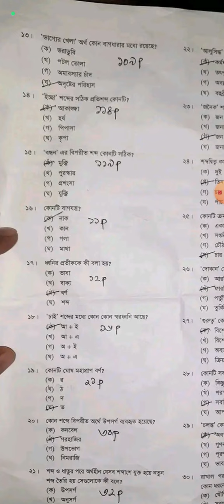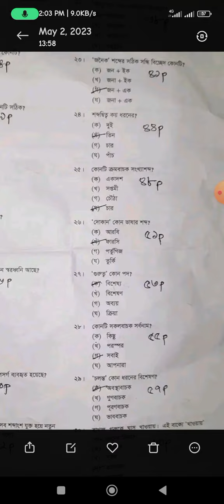SSC Bangla 2nd Mcq question solution 2023 | Ssc Dhaka Board Bangla Mcq solution | ssc mcq solve 2023